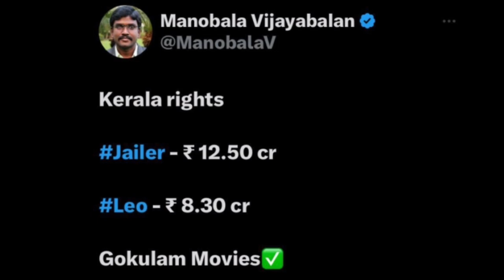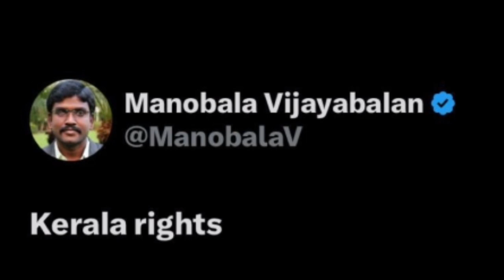லியோ படத்தை அடிச்சு ஓடவிட்ட ரஜினி ஜெயிலர் பிசினஸ் | Jailer Business | Rajinikanth | Vijay Leo |SRFC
jailer kerala business leo vijay Superstar Rajinikanth jailer rajini video sun picture